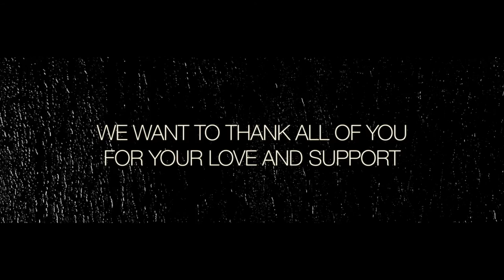150 Years of Government College University.